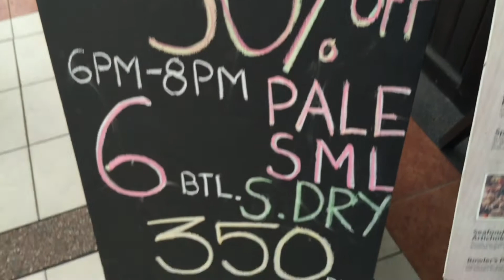Bowler Restaurant and Bar Paseo Parkview Valero Salcedo Village Makati by HourPhilippines.com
Bowler Restaurant and Bar Paseo Parkview Valero Salcedo Village Makati.  Bowler is a neighborhood British inspired restaurant which happens to be more of a bar than a restaurant.  Their signature Fish & Chips was a complete disappointment as it was served soggy and not crispy at all, the malt vinegar could not redeem this dish, do not order!  Bangers and Mash were fine how could you go wrong with that, but the 4 cheese pizza was a pleasant surprise as it was smothered in cheese!

Bowler Restaurant and Bar
2B Paseo Parkview Suites, Valero cor Sedeño Street, Salcedo Village Makati